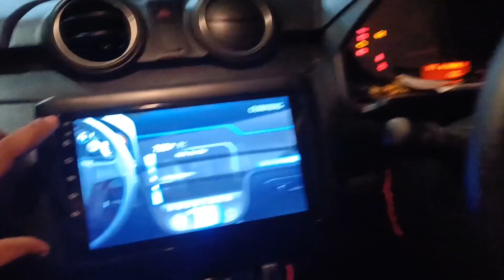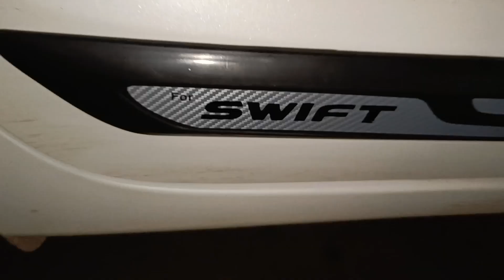new Swift Android stereo central locking door visor side beading